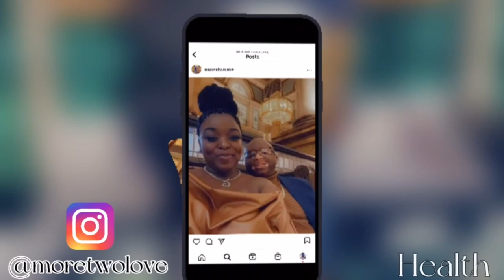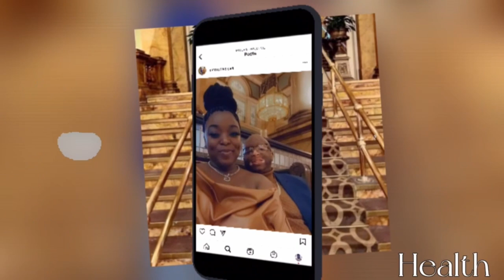We Took Our First Carnival Cruise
Elation Carnival Cruise Day 1

cruises
cruises 2022
cruise ship
cruises from norfolk
cruises from baltimore
cruise lines
cruise critic
cruise deals
cruise ship covid
cruise control
cruise news
cruise missile
cruise america
cruise america rv rental
cruise america rv rental near me
cruise automation
cruise around the world
cruise america rv sales
cruise america richmond va
cruise alaska
a cruise ship
a cruise to the bahamas
a cruiser
a cruise to hawaii
a cruise ship compared to the titanic
a cruise to nowhere
a cruise on the d river
a cruise around the world
cruise booking
cruise bahamas
cruise boat
cruise baltimore to bermuda
cruise baltimore to bahamas
cruise brothers
cruise by florida georgia line
cruise booking sites
b cruiser rv
cruiser b-65
cruiser b&w
cruise b indo
carrie b cruises
b touring cruiser
r&b cruise 2021
v cruise line
v cruise game
v cruisers
v cruise speed
v cruiser drink
cruise wear
cruise with confidence
cruise wear 2022
cruise wedding
cruise wear for women
cruise without vaccine
cruise within usa
cruise watch
w cruise ajmer
w cruiser
w cruise for sale
cruise with covid
cruiser w/p blue helmet
cruise with nelly
cruiser w/p
cruiser e bike
cruise x chorus battle
cruise xmas 2022
x cruise line
x cruiser
x cruise suspension
x cruises ship
x cruiser commuter scooter
x cruiser commuter scooter review
x cruise stockholm
x cruiser commuter scooter big w
cruise youtube
cruise yacht
cruise youtube channels
cruise year long
cruise yacht for sale
cruise y combinator
cruise yucatan
cruise yacht opco ltd
my cruise
my cruise manager
my cruise planner
my cruise reservation
my cruise rewards
my cruise royal caribbean
my cruise control won't turn on
my cruise reservation today
cruise zoom background
cruise zipline
cruise zoo lights
z cruiser
z cruiser x scooter
z cruiser bike
cruises nz
cruiserweights
z flex cruiser board
z flex cruiser review
z'ile cruise
cruise 0 deposit
cruise 0.8 special version
cruise 009
0544 cruise control with brake function
oceania cruise
022 cruise look dior
00895 cruise control
0 tom cruise
0 cruiser
0 cruises
cruiser 0-60 times
cruiser 0 sugar
cruisers 0-60
p&0 cruises
p&0 cruises 2022
cruise 15 year old
cruise 15 year old overboard
cruise 101
cruise 130 isotherm
cruise118
cruise 195
cruise 102
cruise 1 hour
1 cruise terminal drive pinkenba
1 cruise ship price in india
1 cruiser
1 cruise road safety bay
1 cruise price
$1 cruise deposit
#1 cruise line
#1 cruise line in the world
cruise 2022
cruise 2023
cruise 2021
cruise 2022 deals
cruise 2022 carnival
cruise 2024
cruise 2018
cruise 2023 carnival
2 cruise ships
2 cruise ships crash
2 cruise ships seized
2 cruise ships return to florida
2 cruise park rise tyrrelstown
2 cruise ships seized in bahamas
2 cruise tickets
2 cruisers bluff newport coast
cruise 360
cruise 3 days
cruise 399
cruise 365
cruise 3 night
cruise 30 days
cruise 333 brannan street
cruise 365 days
3 cruise ships
3 cruise lines
3 cruises street limerick
3 cruise ships in glasgow
cruiser 3 wheelchair
cruiser 3
cruiser 3 wheelchair parts
cruise 411
cruise 4 day
cruise 4 nights
cruise 48
cruise 401k match
cruise 48 covid
cruise 4.0 torqeedo
cruise 4 a cause
4 cruise ships
4 cruise ships report covid outbreak
4 cruise ships with covid
4 cruise ships report virus outbreaks
4 cruisers
4 cruise park walk
4 cruise ships covid outbreak
4 cruise court heathridge
cruise 5 letter word
cruise 5 days
cruise 50th birthday
cruise 55 and older
cruise 55 covid
cruise 50 covid
cruise 5000
cruise 5 with simbi phiri
5 cruise ships seized
5 cruise court paralowie
5 cruise trivia
5 cruise ship
5 cruise place armstrong creek
5* cruise lines
5 cruise line company names
5* cruise
cruise 6 months
cruiser 60 cantius
cruise 6 person cabin
cruiser 66
cruise 650 mmt
cruiser 650
cruise 6.0 ts
cruiser 650 royal enfield
6 cruise extras that are worth the money
6 cruisers bluff newport coast
6 cruise ships pollution
6 cruisers
6 cruise road
6 cruiser close springfield lakes
6 cruises hill naul
6 cruise road sheffield
cruise 7 days
cruise 7 continents
cruise 7 day packing list
cruise 7 months pregnant
cruise 7 days europe
cruise 7 chartplotter
cruise 7 seas
cruise 7 sun cover
7 cruise ship myths and truths
7 cruiser turn landsdale
7 cruiser court newport
7 cruiser turn landsdale wa 6065
7 cruiser turn
7 cruise ships in antigua
7 cruise wonders of the world
7 cruiser
cruise 85 fridge
cruise 811
cruise 80s
cruise 800
cruise 888
cruise 86
80s cruise 2022
80s cruise 2021 uk
8 cruisers
8 cruiser deck
8 cruiser skateboard
8 cruiser court mermaid waters
8 cruise street point cook
8 cruiser bike
cruisers 8 pack
cruise 8 months pregnant
cruise 90 day ticker
cruise 911
cruise 9 simrad
cruise 9 months
cruise 90 day ticker deals
cruise 95 vaccinated
cruise 90
cruise 99 wonderland
9 cruiser deck
9 cruiser court cleveland
9 cruiser board
9 cruise court heathridge
9 cruisers
$9 cruise
9 cruiser longboard